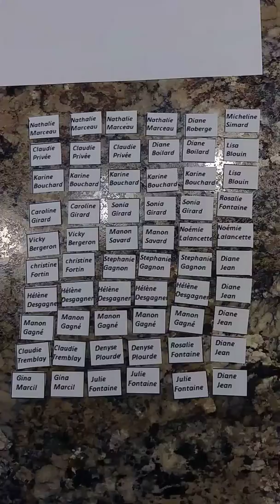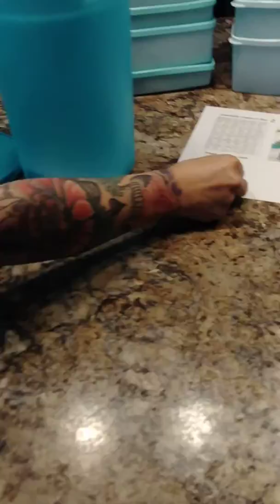Tirage Deuxième ensemble Freeeze-it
Des Freeze-It ultra conçut pour le congélateur.
Je vous remercie vous êtes extraordinaire avec moi quand je fais des tirages. Félicitation à la gagnante ainsi que les deux gagnantes de prix de participation.